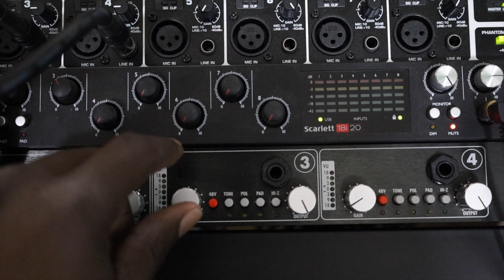Should I quit music forever?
Life throws some wrenches in your aqua tank every once in a while but don't quit!

All music in this video or any of my videos is